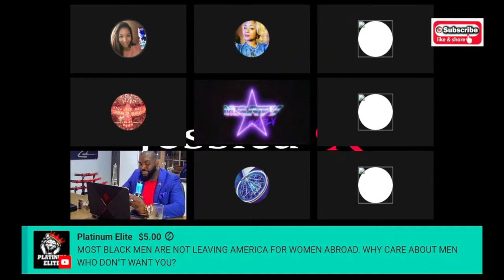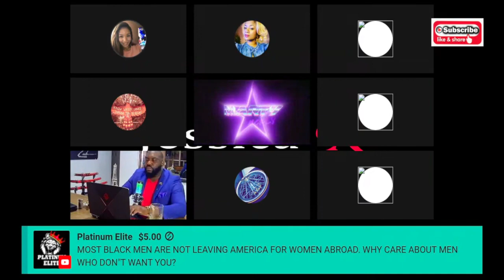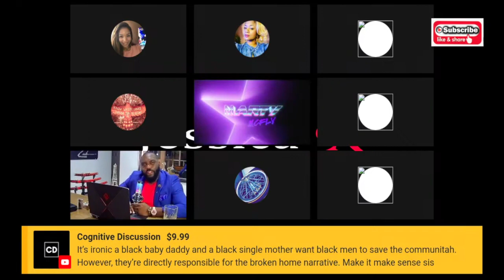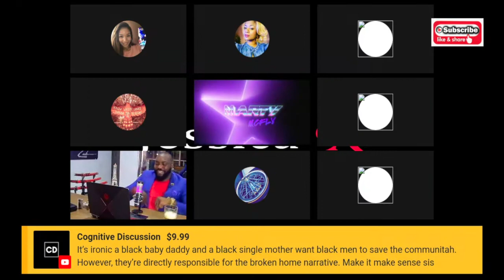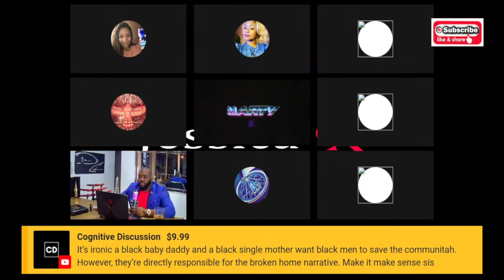Marty goes on the @JessicaXnetwork panel with @IAmCourtneyMichelle and leaves everyone speechless!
Whoa..this time Marty brought the heat to the discussion!!
When Marty cooks he cooks!!
Don't touch that stove!!